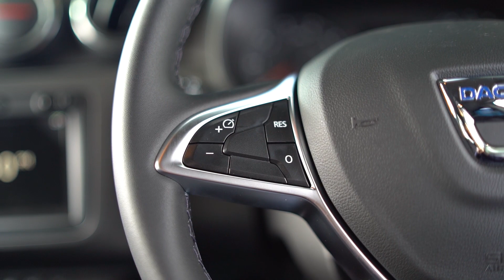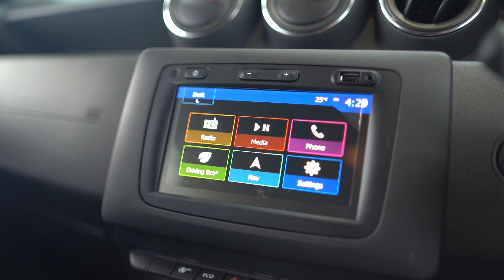2019 Dacia Duster Comfort SCE 115 MY18 4DR RefId: 380737